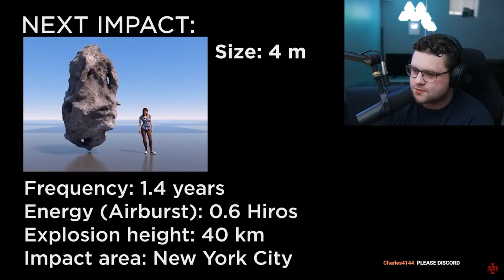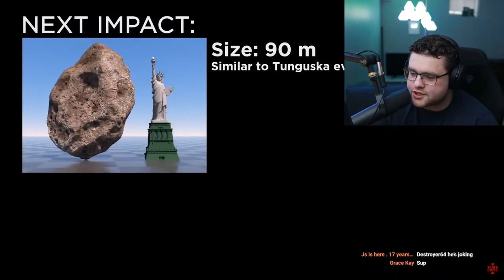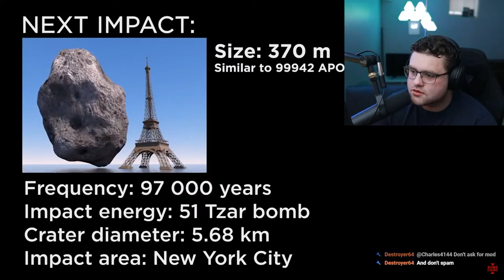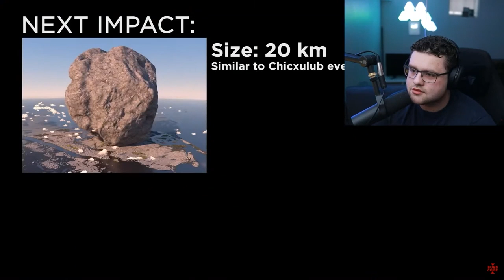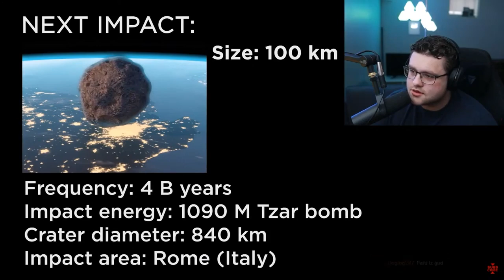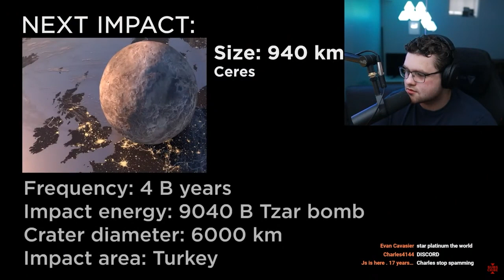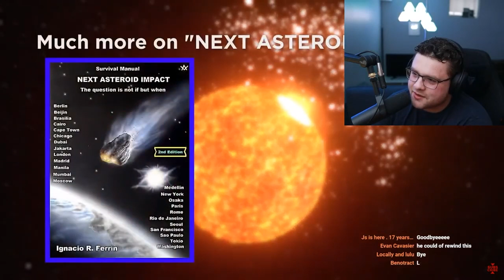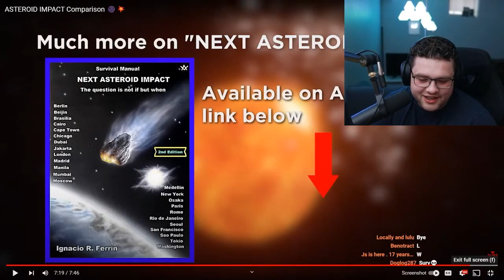Comparing The Largest Asteroid Impacts!